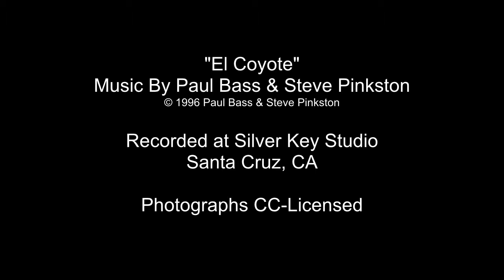El Coyote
From the 1996 CD "Three-Day Weekend, Volume 4" by Paul Bass & Steve Pinkston